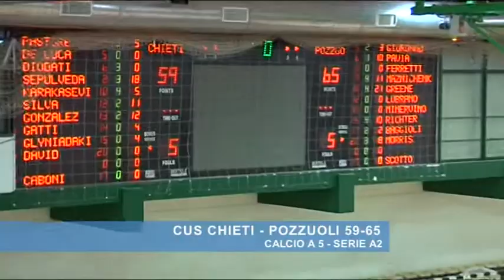Basket: Cus Chieti - Pozzuoli 59-65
Basket: Cus Chieti - Pozzuoli 59-65. Interviste di Manuel Pantalone a Chiara Pastore e Valentina Gatti